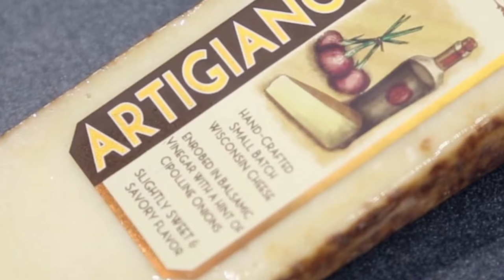BelGioioso's Sofia Auricchio Krans Reveals Proprietary Artigiano Cheese and La Bottega Line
HOUSTON, TX

When you meet someone who is truly passionate about what they’re creating, it not only stands out on the show floor, but you can taste it in the products. Such is the case with BelGioioso’s new La Bottega line, featuring the proprietary Artigiano cheese. Project Manager and daughter of the Founder of the company, Sofia Auricchio Krans, was happy to discuss the new products she helped to develop with us at this year’s IDDBA, and we were happy to listen.

“The unique thing about this line is that it kind of came in response to what the consumers wanted,” Sofia explained to me as she showed me the La Bottega line. “We spent a lot of time redesigning the labels and also changing the characteristics of the cheese just to give it something else.”

Created by one of the company’s master cheesemakers for the La Bottega line is the Artigiano cheese. With a uniquely nutty and sweet flavor and a crystalline texture, the cheese is like nothing you’ve ever tasted before.

“It was a work of progress and a work of love. We kept working with different cultures to try to come up with something unique,” Sofia went on. “It’s different from anything else—it's a totally new cheese. It’s our art and we have a whole palette of different flavors and things to taste.”

Want to learn even more about the love and creativity that went into BelGioioso’s latest La Bottega products? Here from the source herself in my interview with Sofia above.